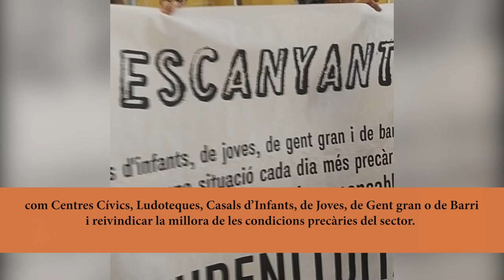Culturailleurenlluita entrega més de 5.800 signatures [contrainfos]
El passat 25 de juliol es van entregar més de 5.800 signatures a l'OAC de Ciutat Vella, recollides durant la campanya "Cuidem les treballadores dels
equipaments sòcio-culturals de proximitat"